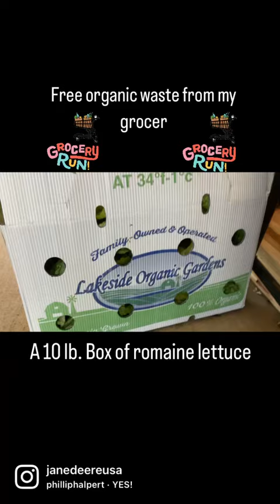Free organic romaine#free range#appenzeller#spitzhauben chicken￼california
Feeding chickens greens can become expensive today with run away inflation. Luckily my grocer donates all their organic greens back to the community for our birds.